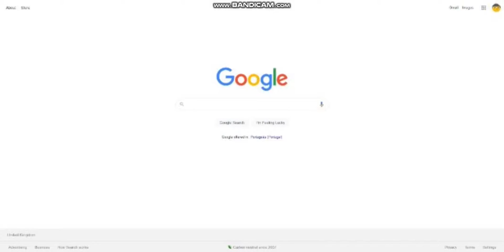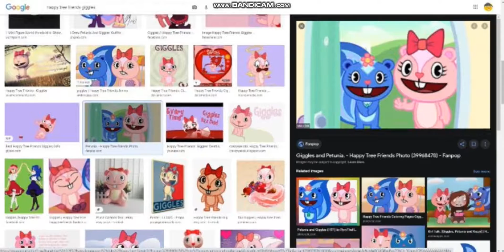(Only Giggles) If I Saw It Not Here On The Image, The Video Ends